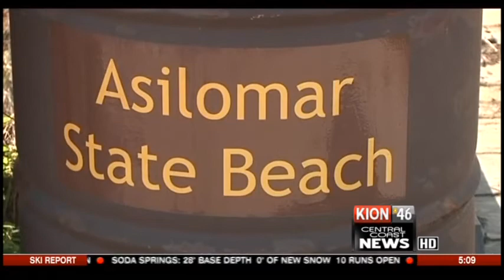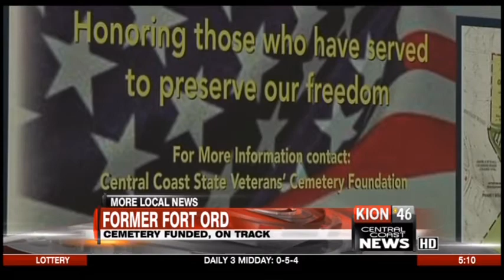Big Story: President Obama Visits CA to Address Drought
President Barack Obama visits the Central Valley, California to announce federal aid for communities across the state -- including farmers, ranchers, food banks, and more.